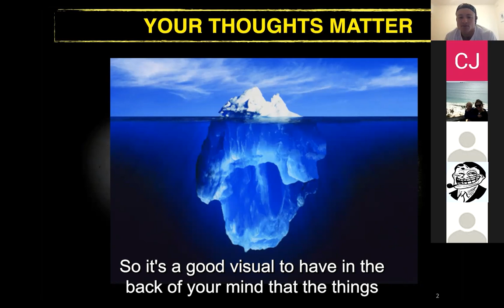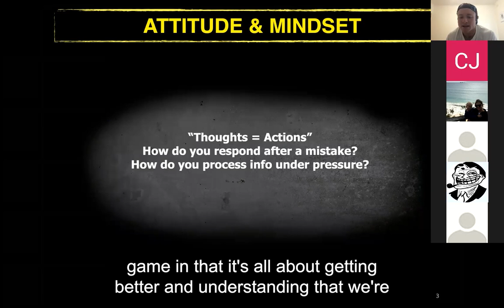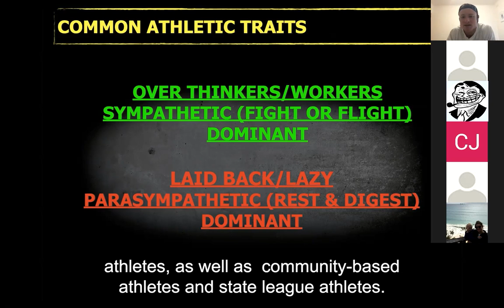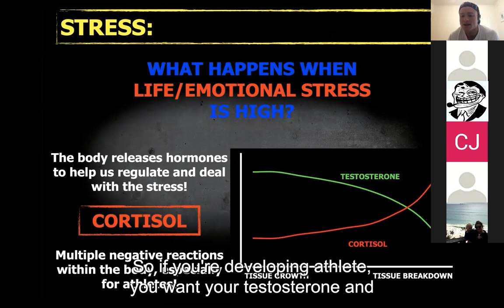#10 - Learn simple coping strategies to help manage stress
Topics we discussed:

00:00  Your Thoughts Matter
00:31  Attitude & Mindset
01:12  2 Types of Stress
01:52  Common Athletic Traits
02:33  What Happens When Stress is High

3. For a free 14 day trial on our online strength & conditioning program fill out this link: